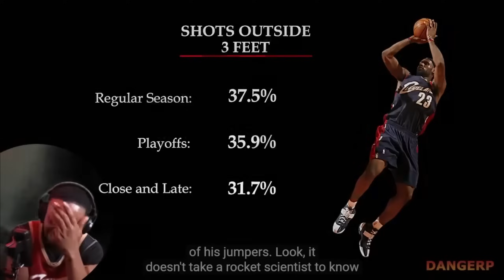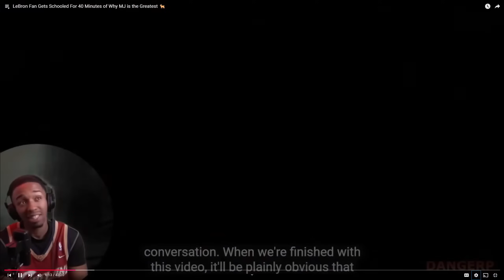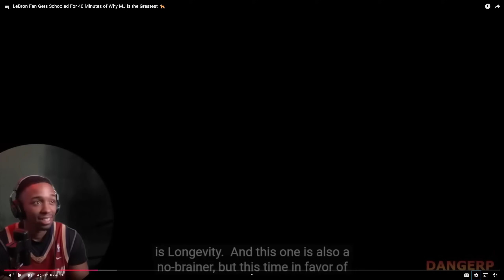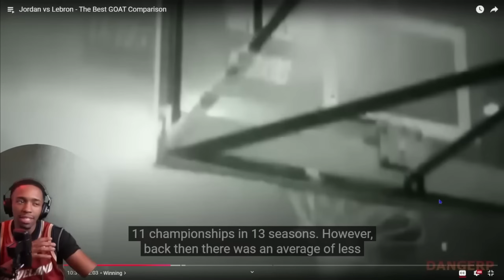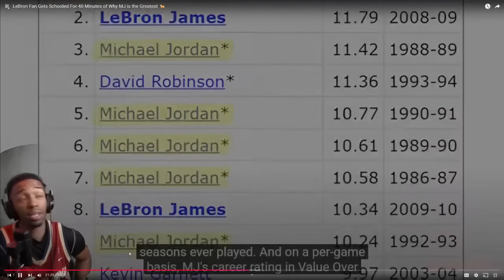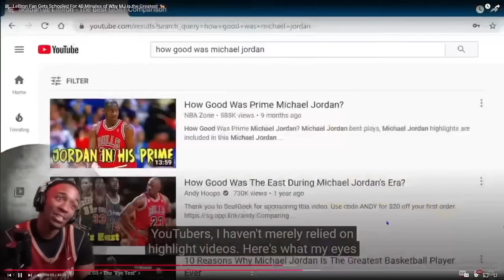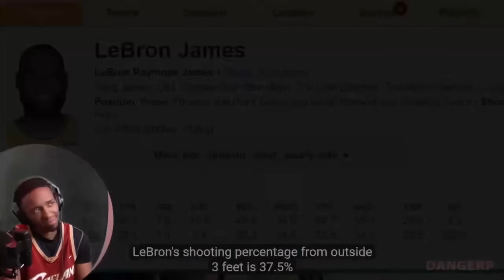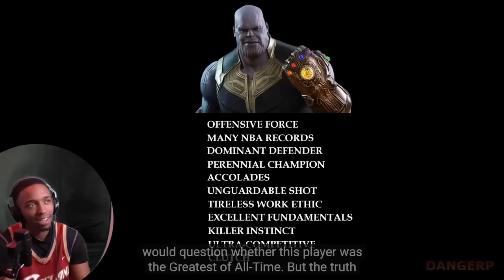Old Head Reacts to a LEBRON FAN Watching The Best GOAT Comparison - Jordan vs Lebron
Today I do a reaction to a SHELOVEGROOVY video called LeBron Fan Gets Schooled For 40 Minutes of Why MJ is the Greatest 🐐. Link is below: